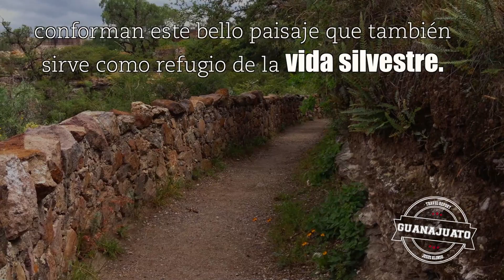GUANAJUATO EL CHARCO DEL INGENIO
Descubre lel charco del ingenio en Guanajuato